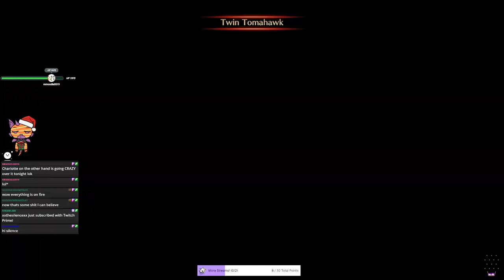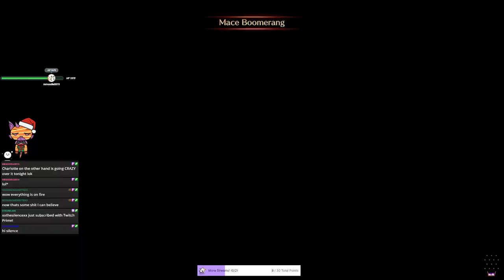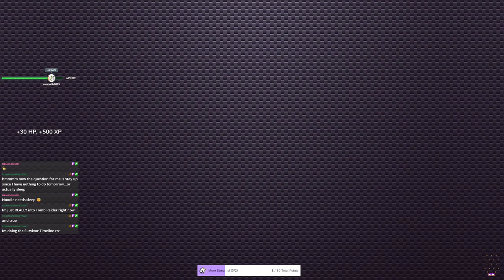Crisis Core: Final Fantasy VII - Reunion | Irregular Stream #7 (Twitch VOD)